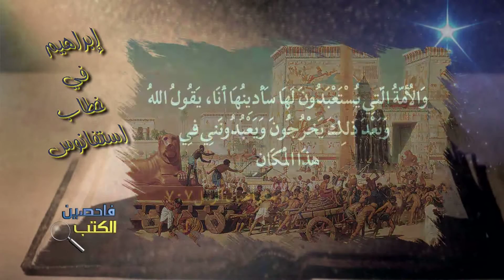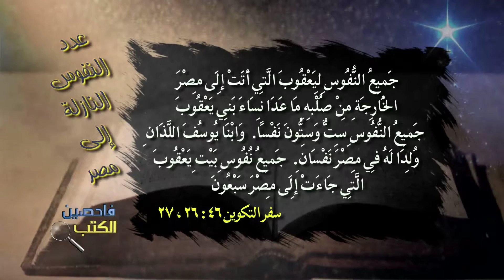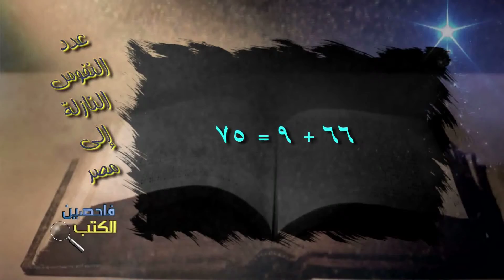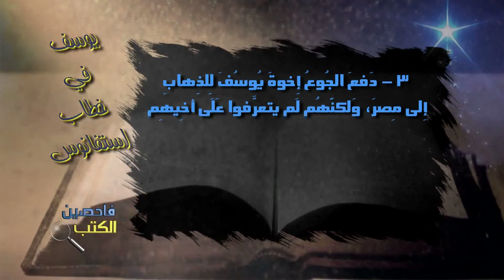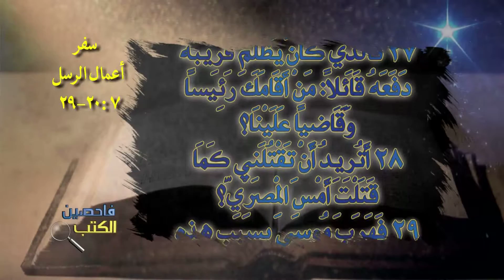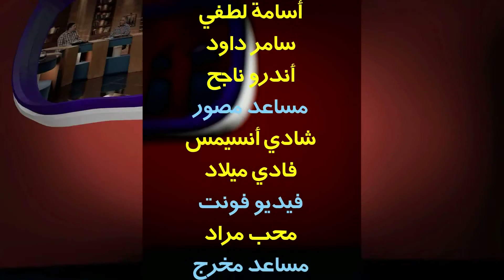فاحصين الكتب"الكتاب المقدس إسمه الكلمة النبوية"عصام خليل حلقة 64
أطول خطاب في سفر أعمال الرسل قاله استفانوس أمام مجمع السنهدريم. يحاكموه بتهمة أنه تكلم ضد موسى وضد الله وضد الموضع المقدس وضد الناموس. لم يقف استفانوس موقف المتهم يدافع عن نفسه بل وقف موقف المدعي يتكلم بالروح القدس واتهم الأمة اليهودية بالتمرد والعصيان على الله. وفي آخر الإصحاح رجموه وكان أول شهيد بالمسيحية.